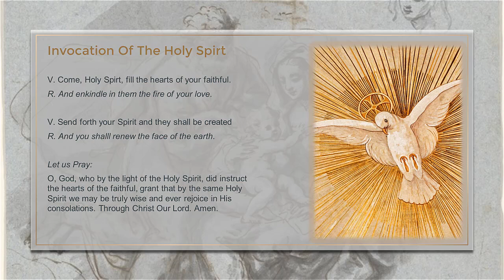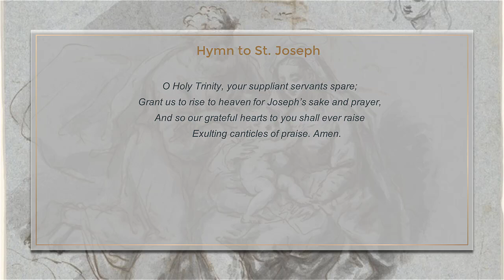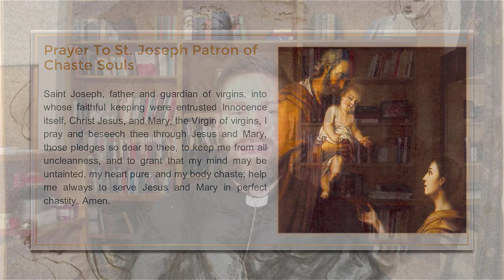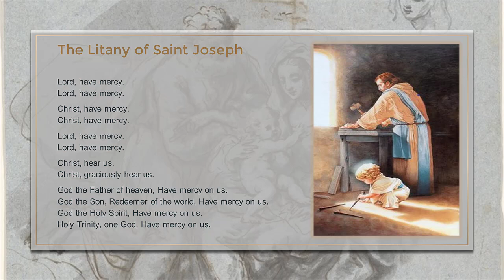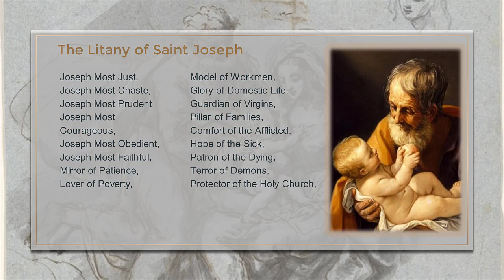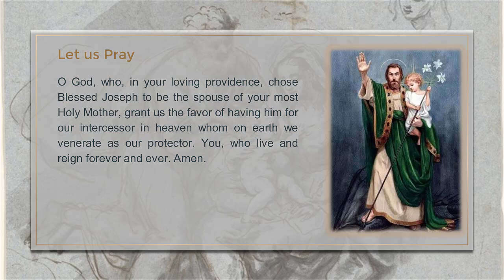St. Joseph Consecration Day 14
We continue our journey by looking at Joseph’s unique title as being the Savior of the Savior. If that sounds heretical, don’t run away yet! We will see that this title takes nothing away from Jesus being the one Savior of the world. Yet, Joseph plays a monumental role and therefore we can call him: The Zealous Defender of Christ.

If you would like to support this podcast and the work of Dry Bones Ministries please go